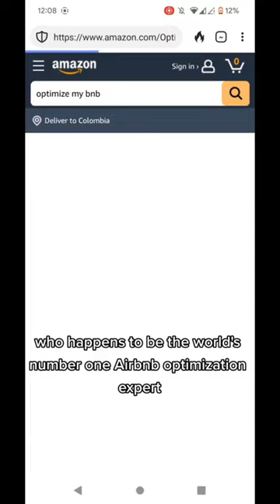A day in the life of a digital marketing consultant